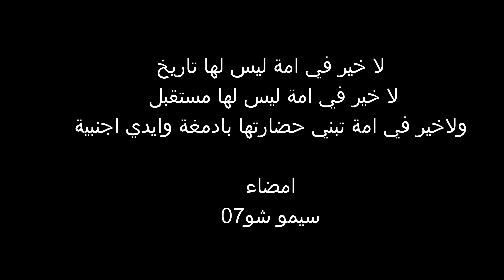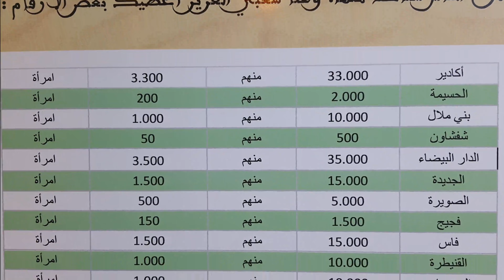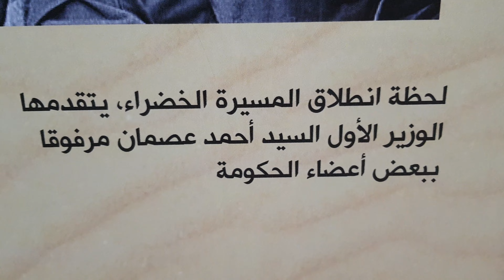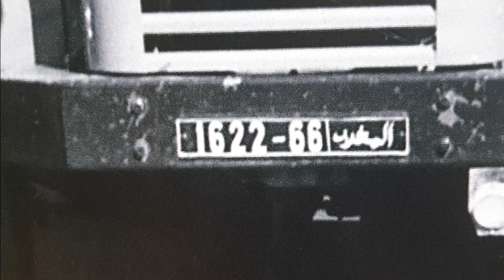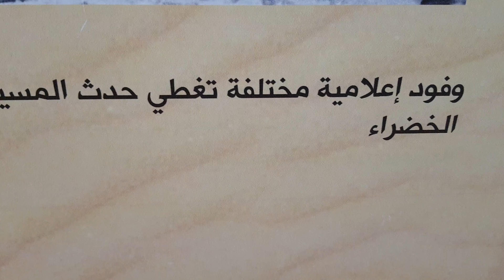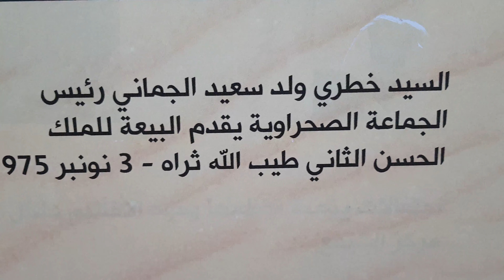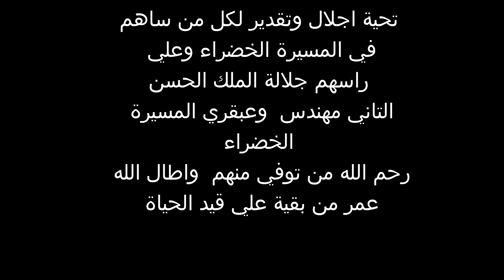اقوي واجمل لحظات المسيرة الخضراء لعام 1975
لدعم القناة
  AL BARID-BANK
MOHAMMED-F
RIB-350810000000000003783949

▬▬▬▬▬خارج المغرب
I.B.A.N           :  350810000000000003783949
B.I.C/SWIFT  :         ABBMMAMC